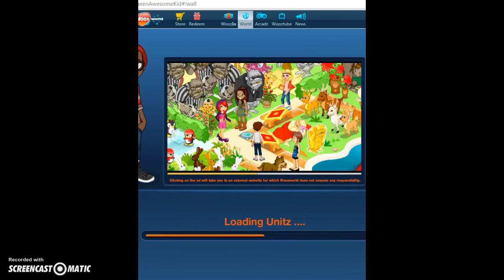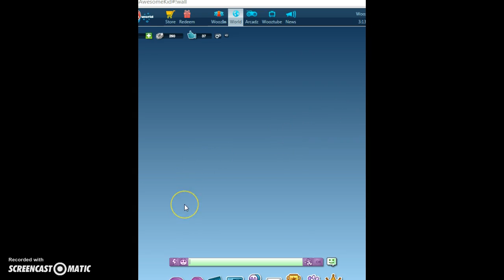How to get Free Furniture and Clothes for free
this is how you get it for free. Hope it helped! comment donw below if it worked for you!